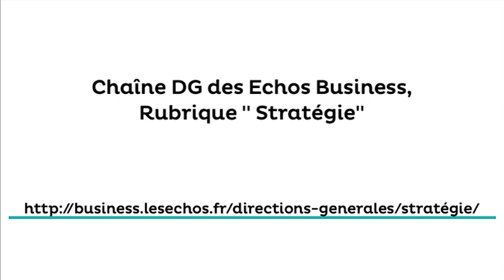Les stratégies de croissance des groupes du CAC 40 après la crise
Les entreprises renouent avec des stratégies de croissance dans l'après-crise. Différentes stratégies sont déployées selon les groupes. Une interview avec Jérôme Hervé, Directeur Associé senior, responsable du centre d'expertise Corporate Development pour l'Europe et Nicolas Kachaner, Directeur Associé senior, responsable du centre d'expertise Stratégie pour l'Europe.